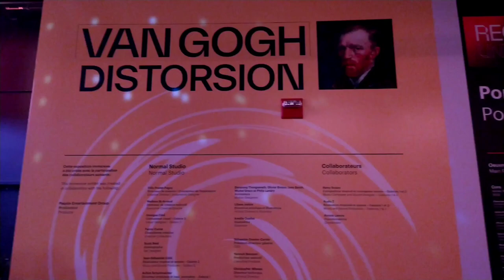After Exposition Van Gogh